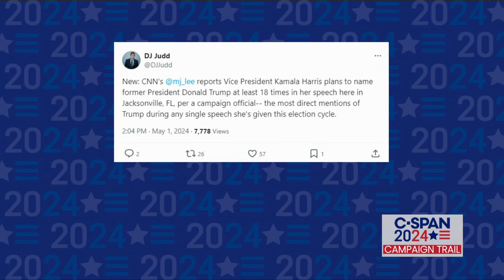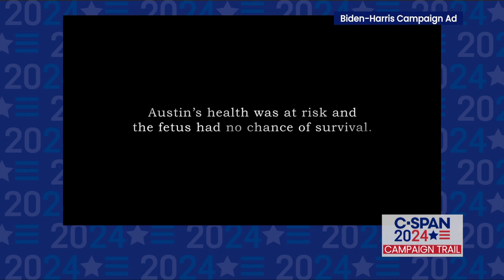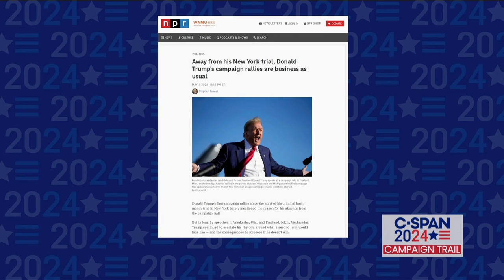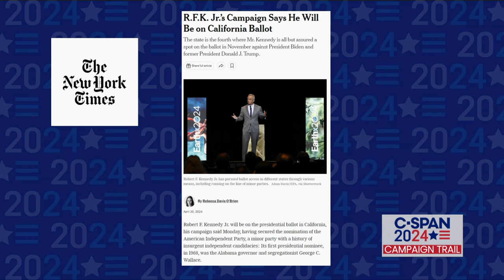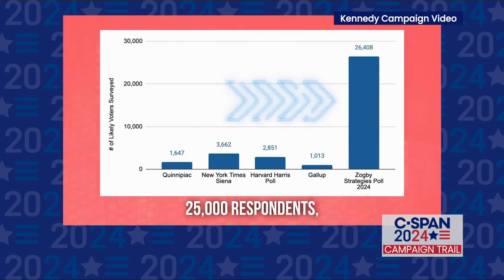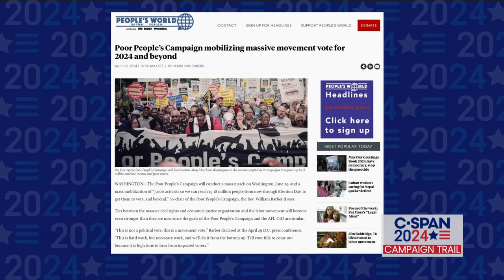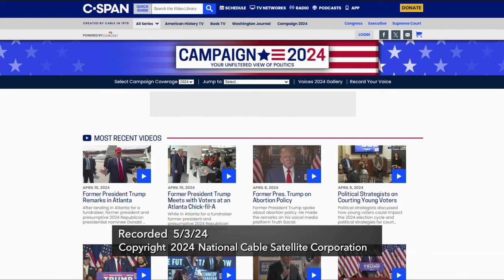2024 Campaign Trail: Candidates on the Road & Maryland's U.S. Senate Race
Up-to-date highlights from candidates' speeches, interviews with political insiders, the latest poll numbers, fundraising stats, and political ads. Witness the campaign unfold in every episode. This week, highlights from campaign stops with President Biden, Vice President Harris, and former President Donald Trump. Plus a look at the latest in the 2024 U.S. Senate races in Pennsylvania and Maryland.